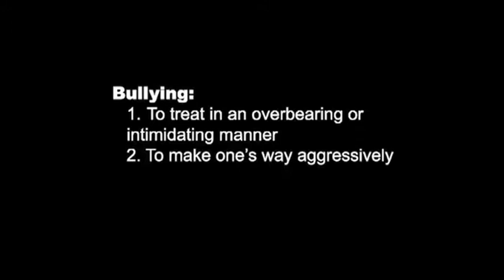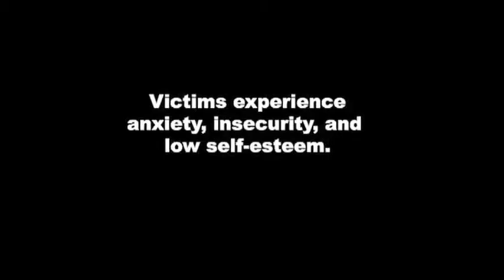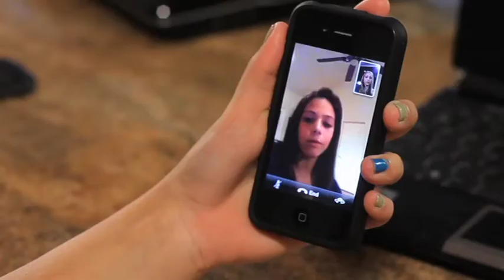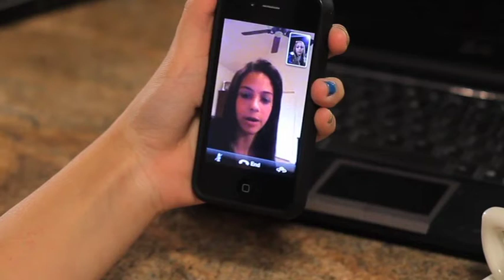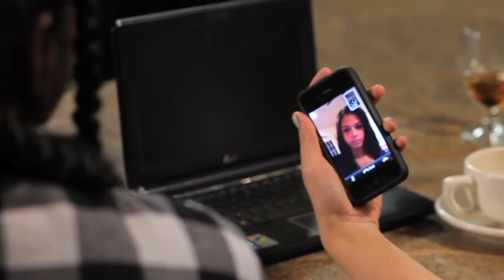Violence: Bullying, Part One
Adam and Friends at the Cafe have turned their focus to a most important topic affecting teens: bullying. In this episode, the Friends screen Maddie's personal video about being bullied. Then, after a lively discussion, Maddie calls Jaclyn via Facetime on her iPhone. Jaclyn shares her harrowing experiences with a bully in her New Jersey school.